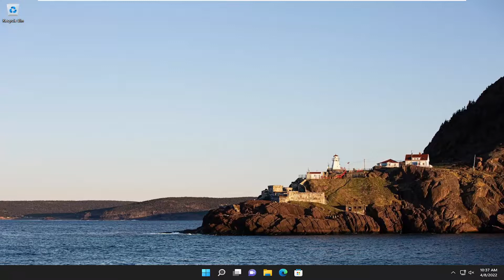How to Fix - Steam App Already Running Error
When attempting to launch a Steam game on your Windows 10 or Windows 11 computer, you may receive the error message Failed to start game (app already running). In this tutorial, we will identify the potential cause, as well as provide the most suitable solutions to the error.

We have plenty of fixes for you we will mention easier and simpler fixes first so you don’t have to change many things on your computer then we will work our way up to other solutions.